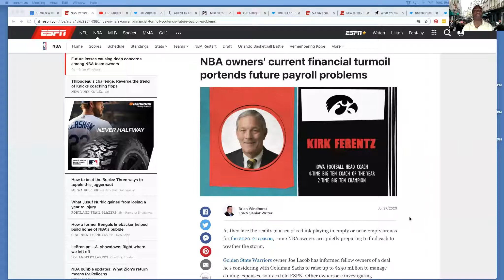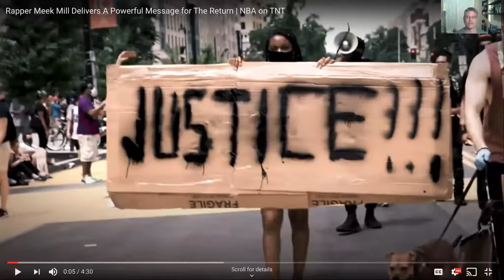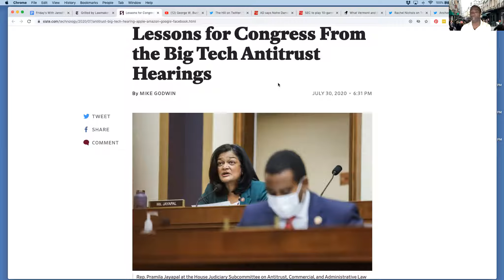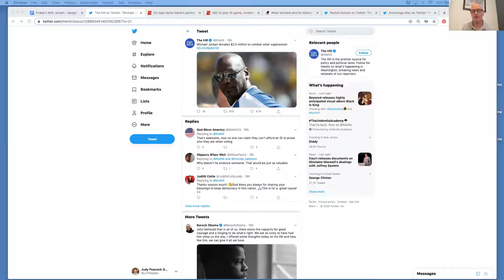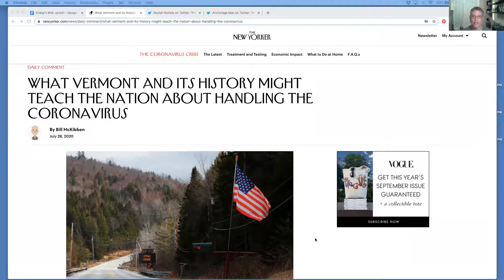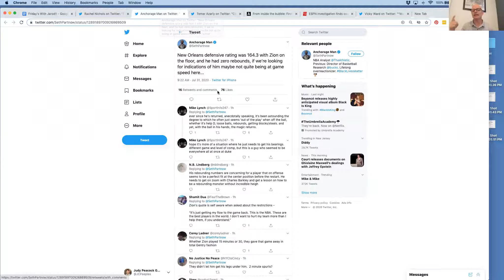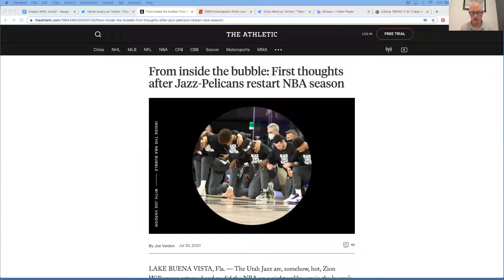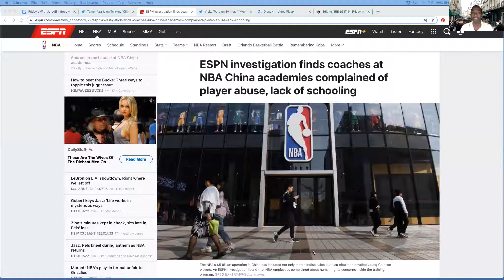BRING IT IN: Friday with Jarod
Today on BRING IT IN Henry Abbott and David Thorpe spoke with our TrueHoop BRING IT IN Friday star Jarod Hector, multimedia journalist, voice, on-air personality and podcast host. They played NINE BY NINETY, where they get 90 seconds each to rapid-fire cover nine topics.

Palpably excited about about the return of NBA play, they talked pick and rolls, LeBron James’ performance last night, abuse in Chinese NBA academies, and kneeling during the national anthem.